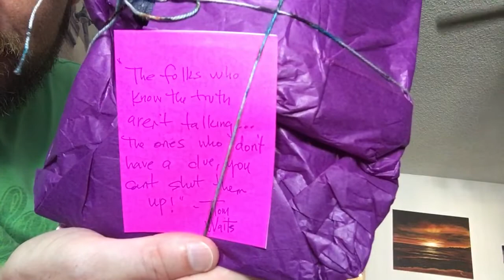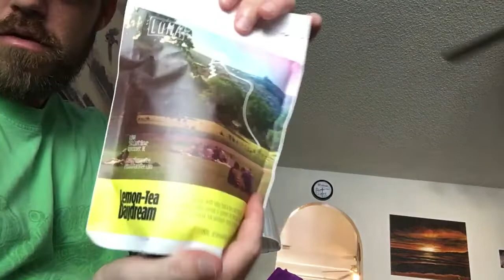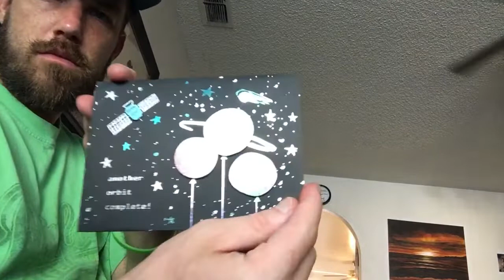🐌Snail Call🐌 ASMR edition🙏💚